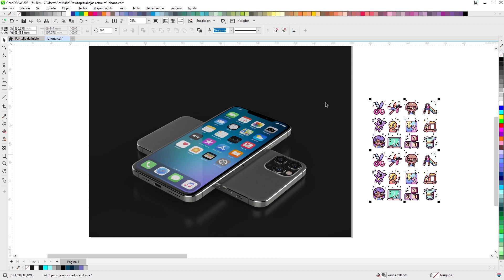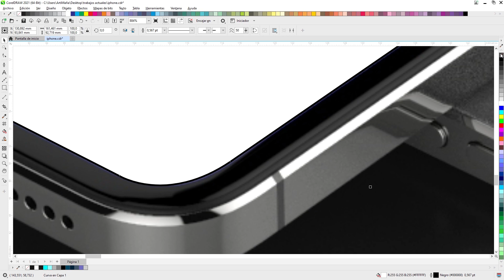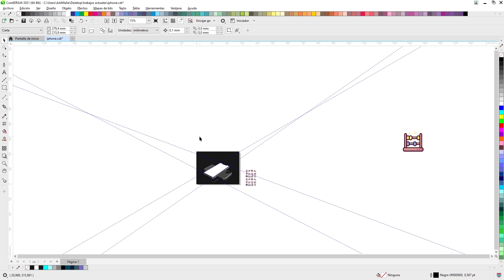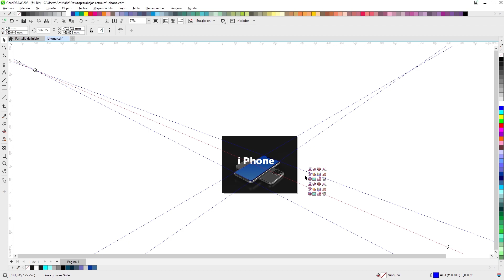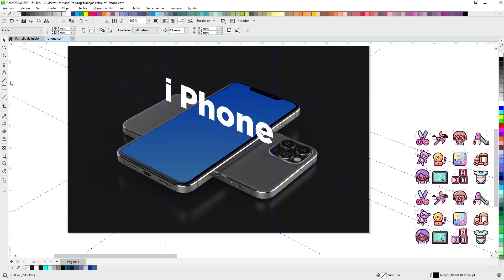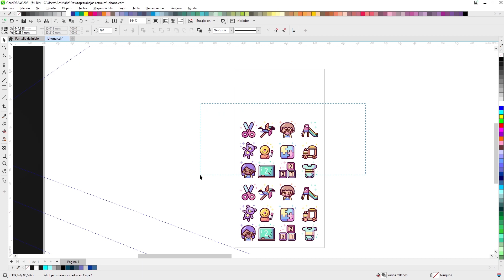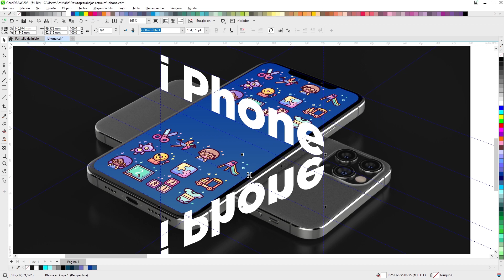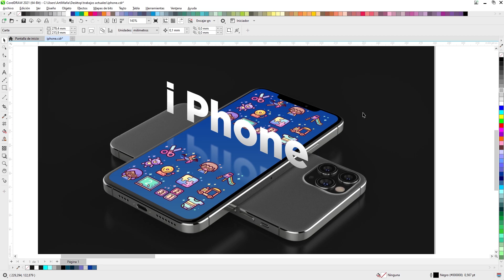INCRUSTAR texto en perspectiva en ESCENA 3D con CorelDRAW 2022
🖤 Te gusta la ciencia, acompáñame aquí! (cosmolapso)